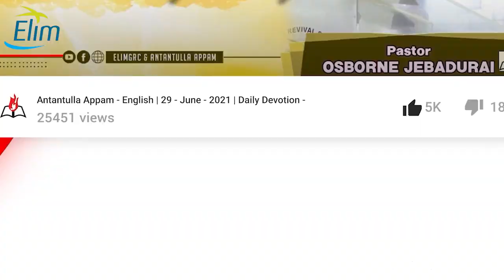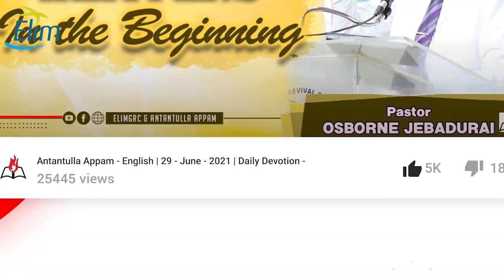எல்லாம் நன்மைக்கே || விலையேறப்பெற்ற முத்துக்கள் || Bro.J.Sam Jebadurai